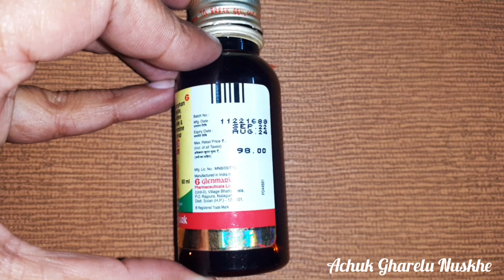Ascoril D Junior Cough Syrup | Dry Cough | Medicine Review In Hindi- Uses, Side Effects, Dose, Price